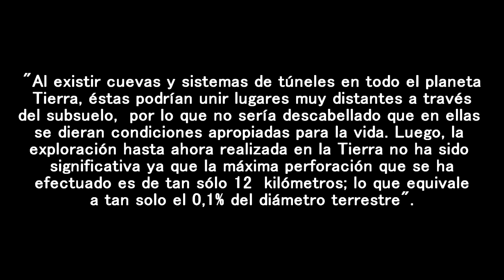Que Está Produciendo Los Agujeros En La Tierra ?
Porque NASA esta preocupada de que China vaya a la Luna ?

El Gran Error Que Habría Cometido Los EEUU Con Los Extraterrestres

Misterios que demuestran la gran farsa del vuelo de Malasia

Porque No Hemos Encontrado EXTRATERRESTRES ?

Extraterrestre Grabado En El Bosque . Fake ?

Dos Figuras Humanas Captadas En Marte !

El Secreto Mas Grande De La Humanidad !

Alienígena o Astronauta ?

El Accidente Del Vuelo 235 Es Un Total Engaño ?